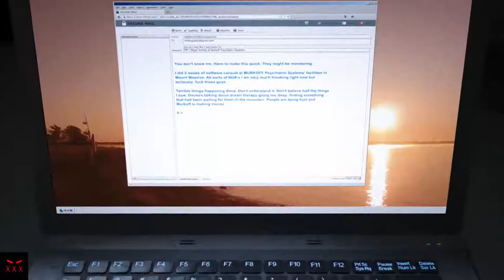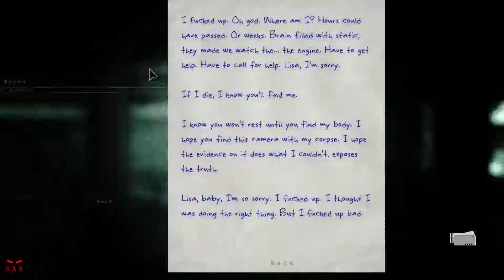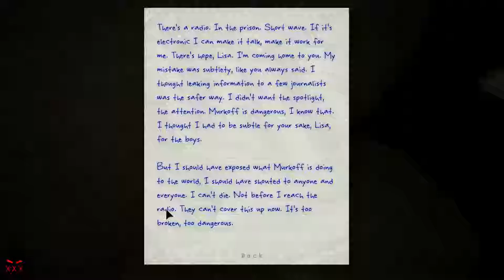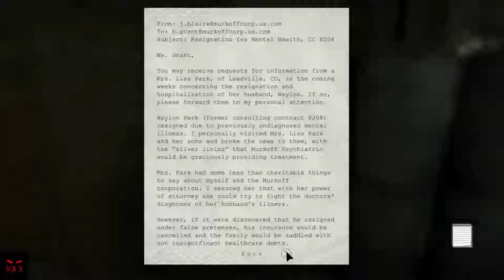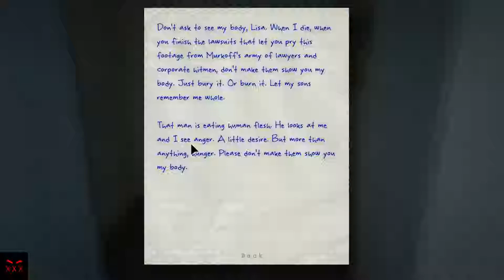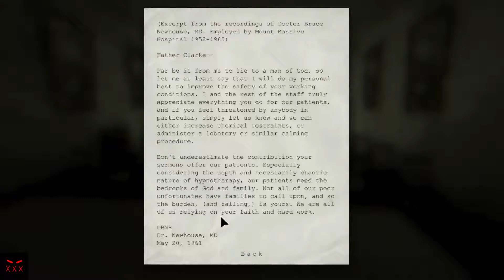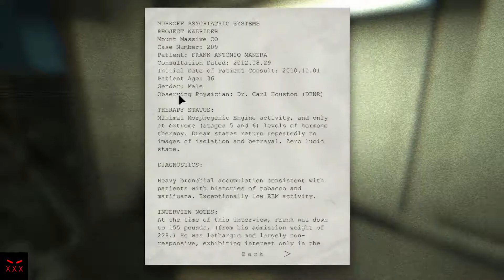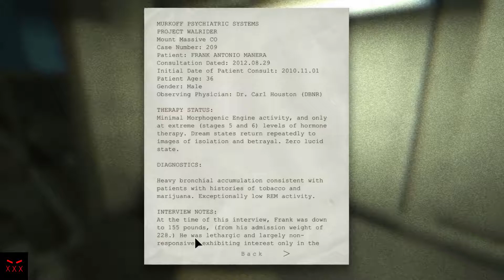Outlast Whistleblower #1 - HERE WE GO AGAIN!!!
Here's the start of Outlast Whistleblower DLC.